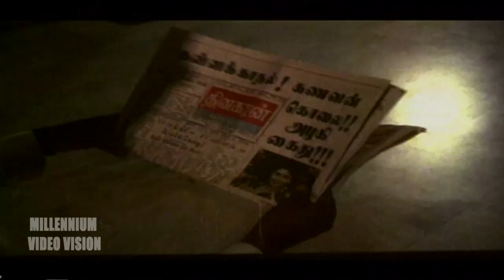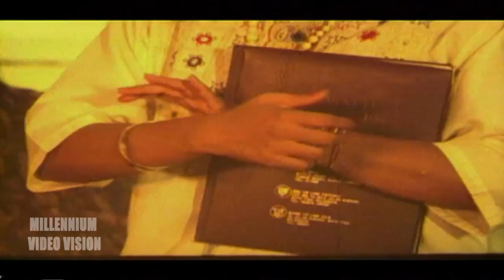Meni Kodhikkudhadi |தமிழ் பாடல்கள் | Thendral Varum Theru Tamil Movie | Ramesh Aravind | Kasthuri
Watch Meni Kodhikkudhadi Song | Thendral Varum Theru Tamil Movie | Ramesh Aravind | Kasthuri